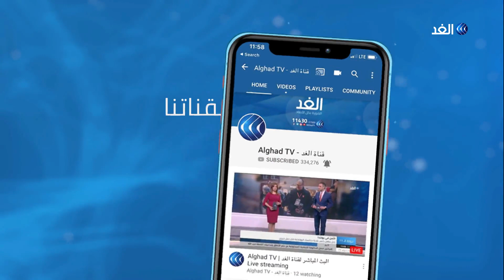الـتألق بعد سن الـ70.. سبعينية ألمانية تستعد لمنافسة 40 ألف رياضي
جيني رايس 71 عاما عداءة ألمانية هي الأشهر في مسابقات فوق السن. تستعد رايس لكسر رقمها القياسي وهو 8 دقائق والذي حققته في ماراثون شيكاجو أكتوبر 2018، بعد أن حققت رقما قياسيا آخر في سلسلة سباقات بولاية أوهايو.
تحضيرات رايس هي استعداد لماراثون برلين حيث ستتنافس مع  40 ألف رياضي من جميع أنحاء العالم، وتقول رايس: "كل أصدقائي من الشباب..  لا أحد منهم يبلغ من العمر 70 عاما، إنهم في الثلاثينيات ، والأربعينات ، وربما الخمسين... أركض معهم وأنسى عمري الحقيقي".